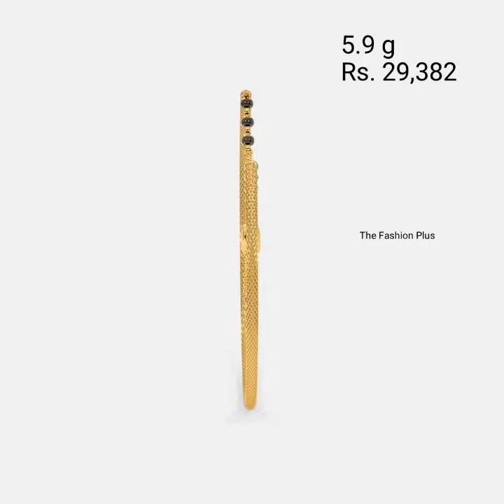Latest Diamond Bracelet and Bangle Design with Weight and Price